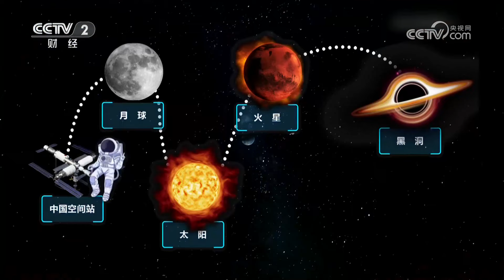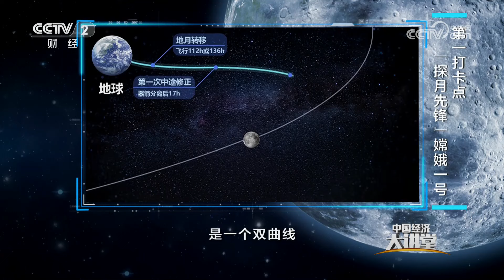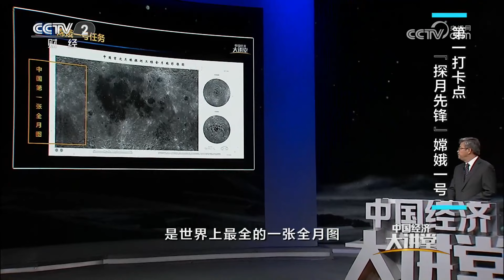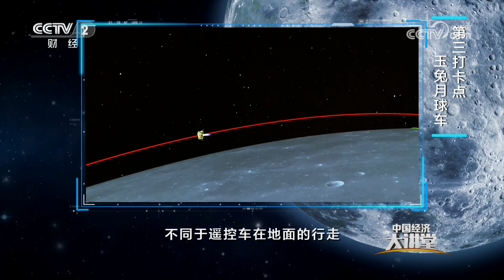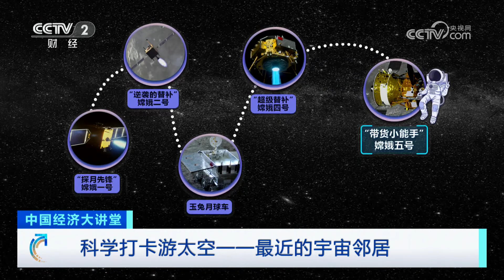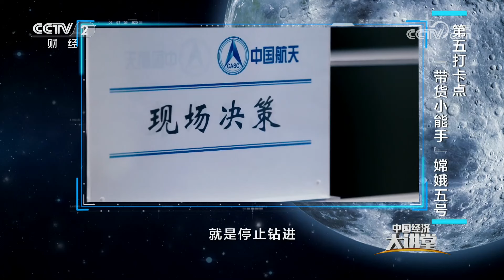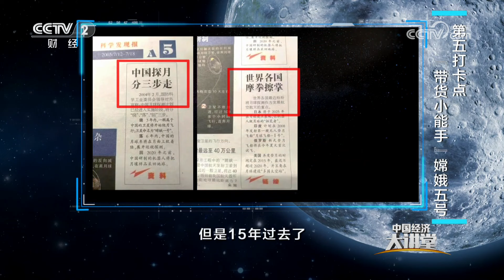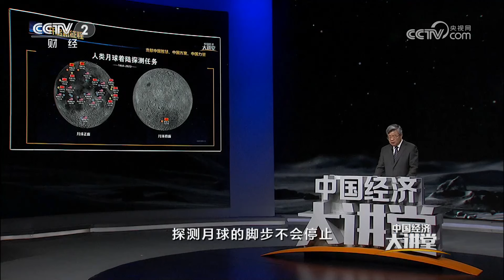中国探月工程经历了哪些振奋人心的时刻？中国探月之旅有哪些值得打卡的装备与技术？「中国经济大讲堂」20230730 | 财经风云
本期节目主要内容：
月球是离地球最近的一个天体，可是人类对月球的认知还非常不够，就像我们一百年前对深海的认知一样。我们国家的科学家在上世纪就已经在开始进行月球探测的先期研究。到了本世纪初，时任国防科工委副主任、国家航天局局长栾恩杰就组织我们中国的航天专家、月球科学家来论证将来月球我们怎么去探测。